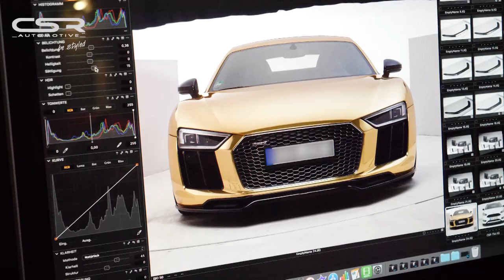Fotoshooting Audi R8 - Hinter den Kulissen bei CSR-Automotive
Heut gibt´s einen Blick hinter die Kulissen. Wir zeigen euch, wie die Fotos für den CSR Onlineshop entstehen. Der R8 hat einige Anbauteile.

Das Bodywork für den R8 und viele weitere Tuningteile findet ihr im CSR-Shop: